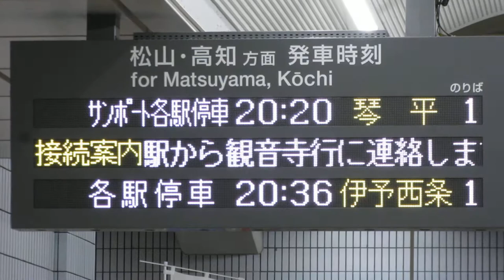JR四国 宇多津駅 改札口 発車標(LED電光掲示板)